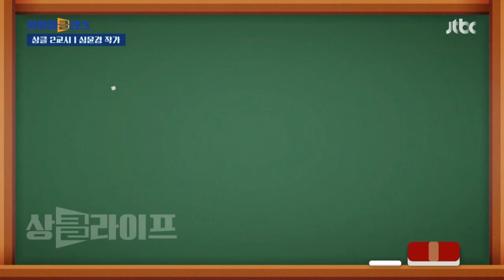[상클 2교시] 아이가 심심해하면 무능한 부모?…심윤경 "가득 채우지 않아도 돼요" / JTBC News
‹아이는 부모의 빈틈에서 자란다› 이거 저는 부모로서 쉽지 않은 실천상황이긴 한데, 어떤 의미인가요?